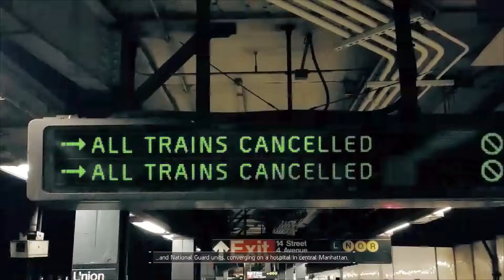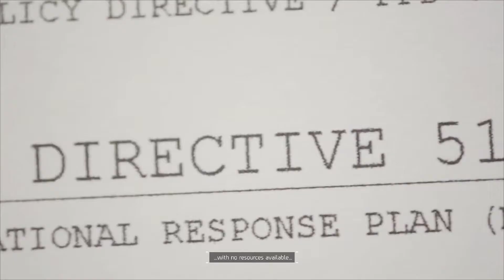Servers Down?!?! | The Division | Part 1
Part One Of My New Tom Clancy's The Division.